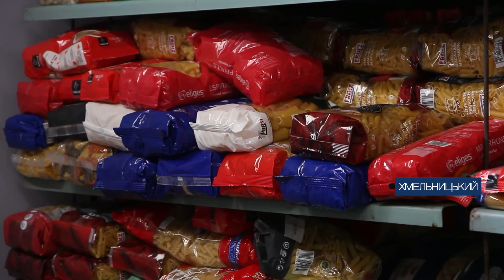"Волонтерська пошта" відправляє посилки на передову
Хмельницька "Волонтерська пошта" щотижня відправляє сотні посилок на передову: речі, ліки, смаколики. Їх везуть у ті регіони, де не працюють інші компанії з доставки. Послуги – безкоштовні. Лише одне обмеження – без алкоголю.